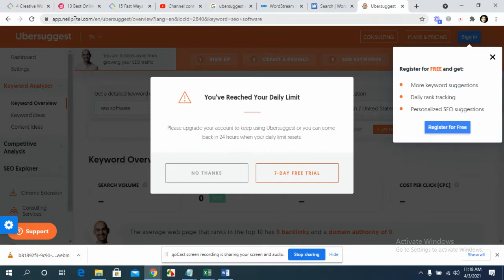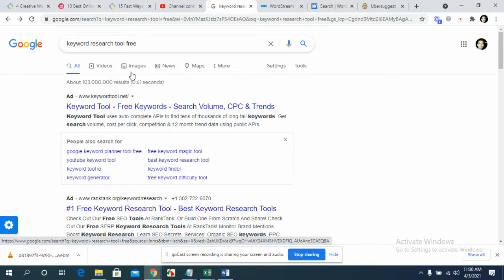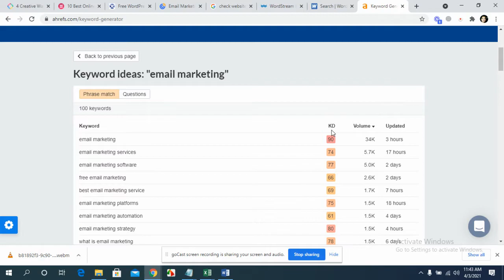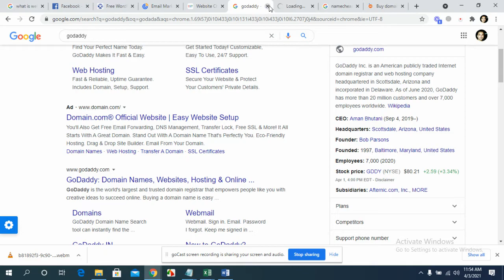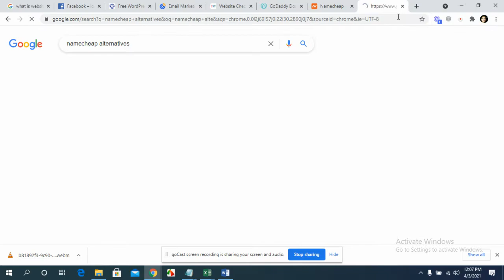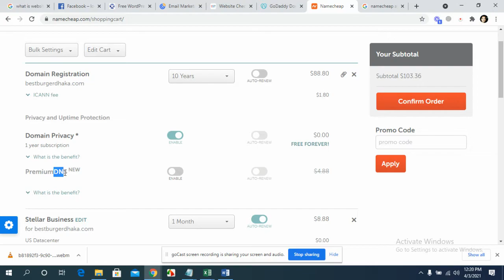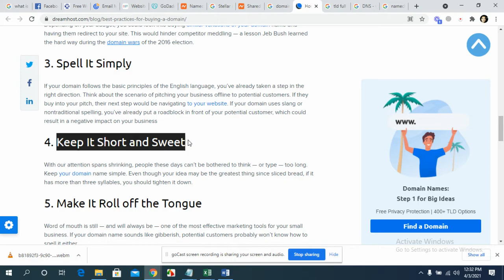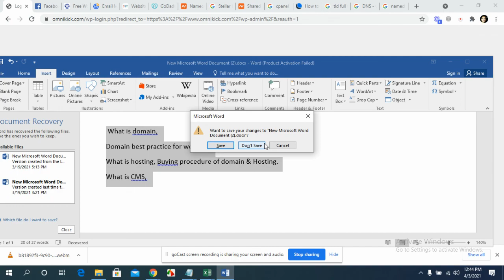B418 SEO Class 3 Part 2